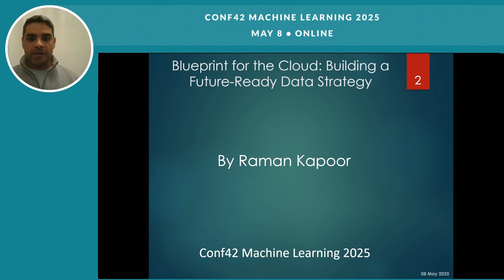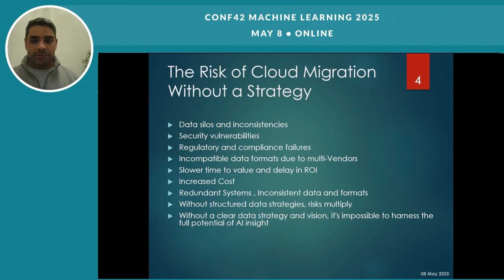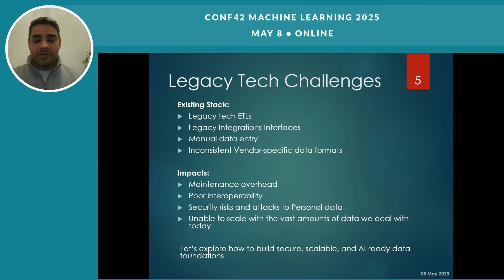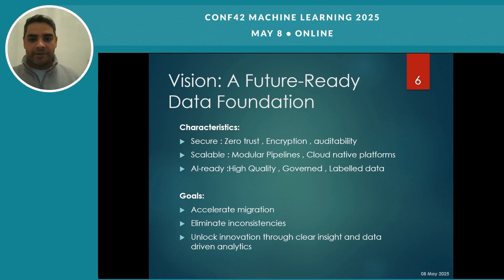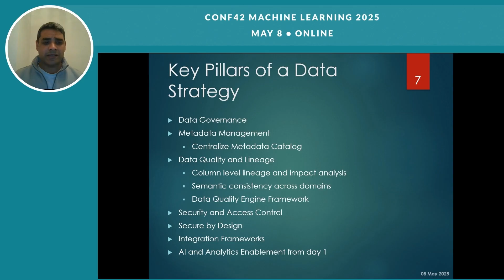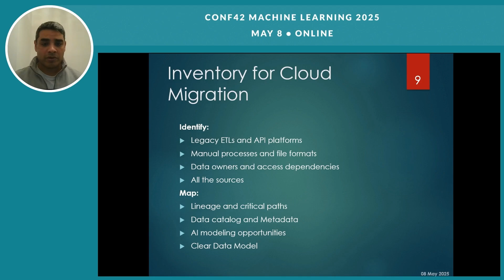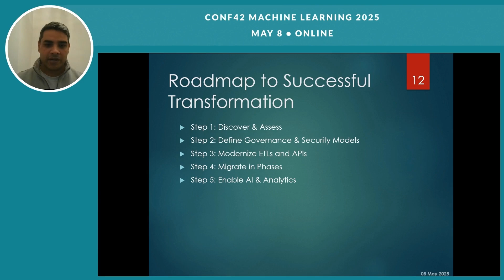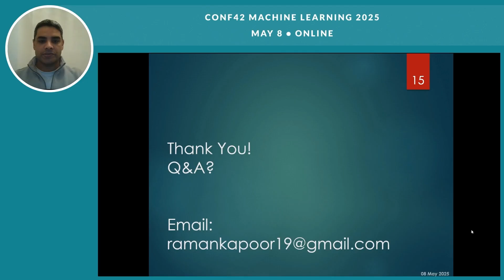Blueprint for the Cloud: Building a Future-Ready Data Strategy | Raman Kapoor | Conf42 ML 2025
Chapters
00:00 Introduction and Speaker Background
00:28 The Importance of Cloud Migration
01:37 Risks of Cloud Migration Without a Data Strategy
02:37 Addressing Legacy Technologies
04:06 Building a Secure and Scalable Environment
05:13 Key Pillars of Data Strategy
05:58 Data Quality and Security
07:11 Integration and AI Enablement
07:41 Principles for Secure Data Foundations
08:56 Monitoring and Alert Systems
12:08 Critical Steps for Cloud Transformation
12:45 Case Study and Conclusion